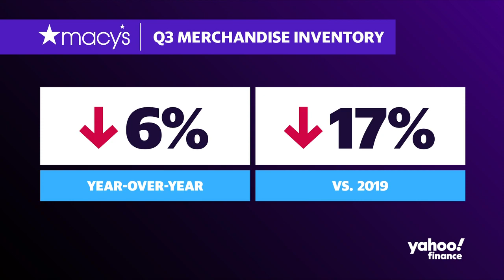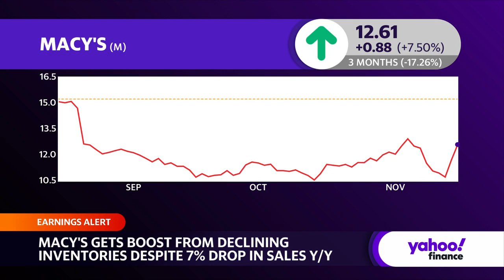Macy's stock boosted after Q3 earnings beat, declining sales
Macy's (M) stock sees a boost in Thursday's early trading session after boasting a third-quarter earnings beat on the top and bottom lines, most notably reporting gains of $0.21 per share against estimates of $0. The retailer also published that sales fell by 7% year-over-year as inventory backlogs have also shrunk concurrently.
Yahoo Finance Live monitors Macy's stock and breaks down investor sentiment on the earnings data.